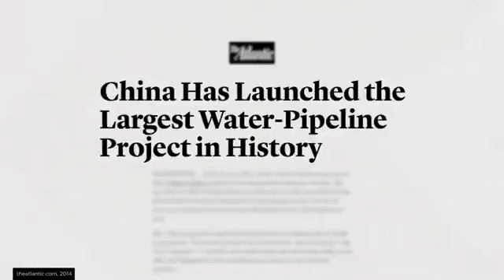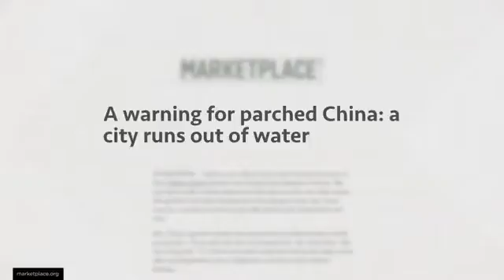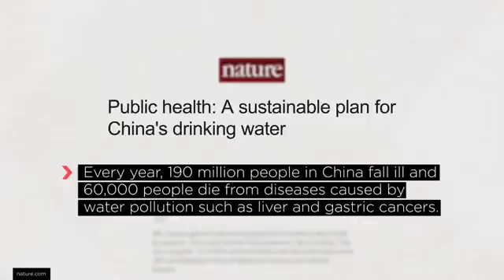Dlaczego Chinom kończy się woda?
Materiał opracowany przez kanał „Seeker”.